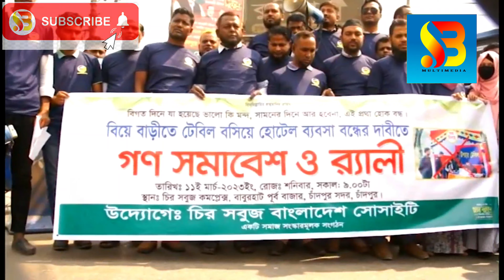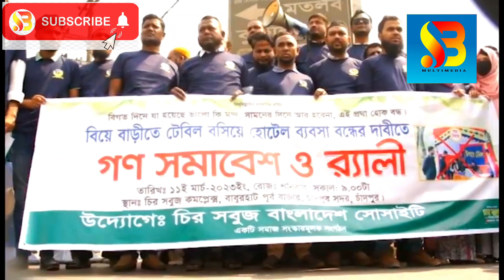বিয়ে বাড়িতে টেবিল বসিয়ে ‘হোটেল ব্যবসা’ বন্ধের দাবি | ৫০০ টাকার খাবার ২০০০ টাকা আদায়ের চাঁদাবাজি।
বিয়ে বাড়িতে টেবিল বসিয়ে উপহার সামগ্রীর নামে ‘হোটেল ব্যবসা’ বন্ধের দাবিতে চাঁদপুরে র‌্যালি ও সমাবেশ অনুষ্ঠিত হয়েছে। শনিবার (১১ মার্চ) দুপুরে শহরের বাবুরহাটে ‘চির সবুজ সোসাইটি অব বাংলাদেশ’ নামের একটি সামাজিক সংগঠন ব্যতিক্রমী এ কর্মসূচি পালন করে।
সংগঠনের নেতৃবৃন্দ দাবি করেন, ৫০০ টাকার খাবার খাইয়ে ২০০০ টাকা আদায়ের অভিনব এই কৌশল একটি নীরব চাঁদাবাজি ও জঘন্য হোটেল ব্যবসার সামিল।
সংগঠনের সভাপতি নূরে আলম সিদ্দিকী বলেন, ‘সমাজে এখন বিয়ে মানে বাণিজ্য। কেননা প্রায় প্রতিটি বিয়েতে উপহার গ্রহণের জন্য আগে থেকেই অনুষ্ঠানস্থলের গেটের পাশে টেবিলসহ একজনকে কাগজ কলম নিয়ে বসিয়ে রাখা হয়। যাতে অতিমাত্রায় এবং উচ্চহারে নগদ টাকা কিংবা উপহার পাওয়া যায় এবং কে কি দিলো তা লিখে রাখা যায়।’
তিনি অভিযোগ করে বলেন, ‘যে কারণে আগে থেকে নির্দিষ্ট সংখ্যক ব্যক্তিকে দাওয়াত দেওয়া হয়। কাছের আত্মীয় হওয়া সত্ত্বেও আর্থিকভাবে দুর্বল ব্যক্তিবর্গ দাওয়াত পান না। আমরা সামাজিক এই বৈষম্যের অবসান চাই।’
চির সবুজ সোসাইটি অব বাংলাদেশের সাধারণ সম্পাদক মো. মেহেদী হাসান বলেন, ‘বিয়েতে কেউ যদি সহযোগিতা করতে চান সেটা খাতায় লিখে সবাইকে দেখিয়ে দিতে হবে কেন? এতে উপহারদাতা বিব্রত হয় সেটা বুঝতে হবে। উপহার দিতে হবে গোপনে।’
তিনি আরও বলেন, ‘আয়োজক পক্ষের সামর্থ্য অনুযায়ী আয়োজন করা উচিৎ। সামর্থ্য না থাকলে বেশি মানুষকে দাওয়াত দেওয়ার দরকার নেই।’
এ সময় চির সবুজ সোসাইটি অব বাংলাদেশের সহ-সভাপতি মো. বশীর পারভেজ, সাংগঠনিক সম্পাদক মো. মমিন খান, যুগ্ম সম্পাদক মো. ওমর, শিক্ষা বিষয়ক সম্পাদক মো. শাহ আলম প্রমুখ উপস্থিত ছিলেন।